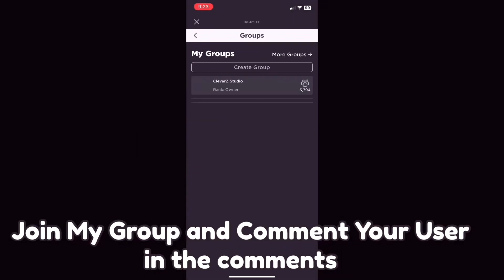All 50/50 Shiny Relic Locations In Pet Simulator 99! (Roblox)